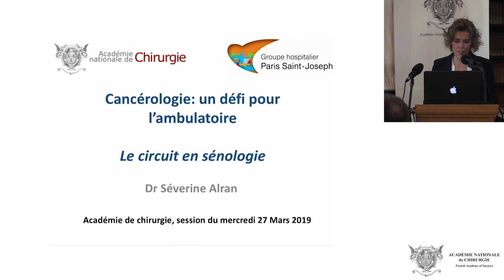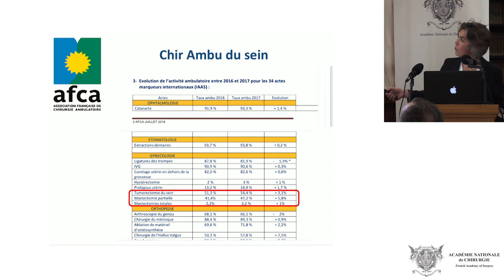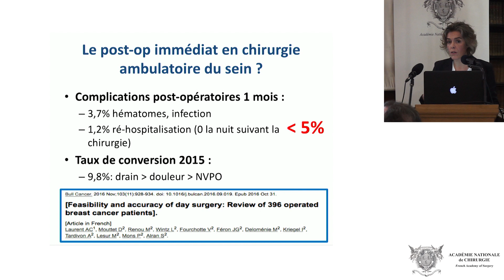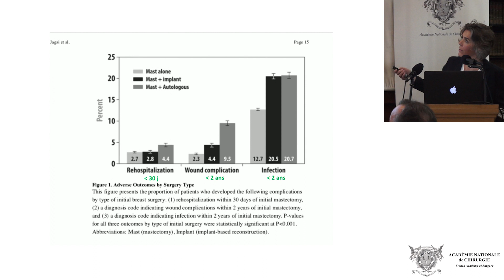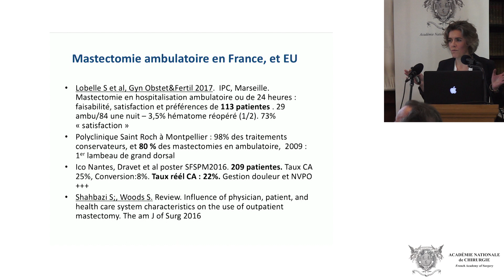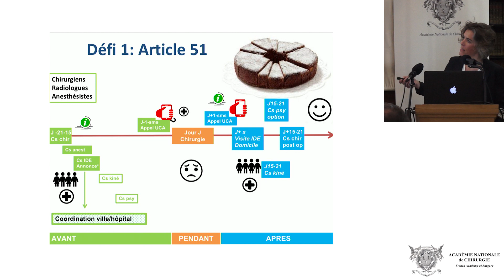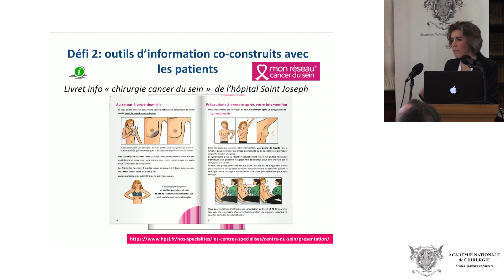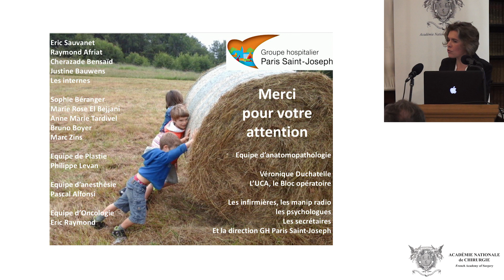Circuit en sénologie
Ajoutée le 28 mars
Cancérologie : un défi pour l'ambulatoire
ame-day discharge in gynecologic oncology including lymph nodes staging : risk factors reducing readmission
Séance du mercredi 27 mars 2019
Pour les résumés et articles :